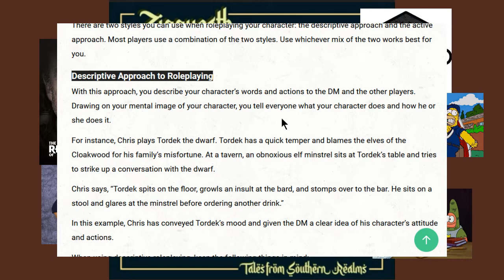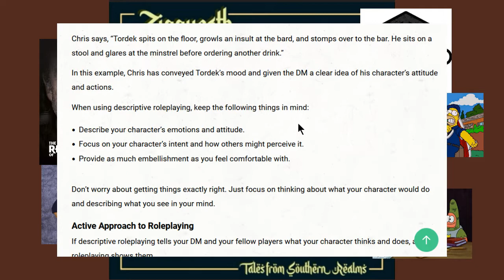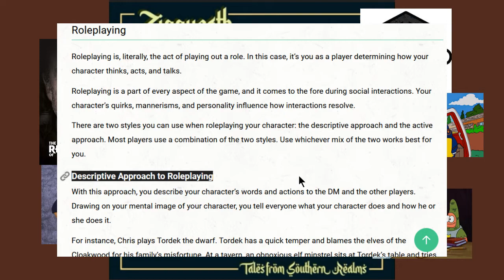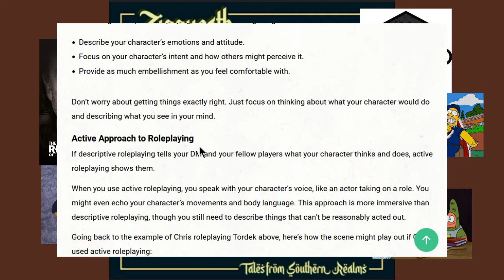Joe's (FYI: bad start) 'Cast, 8/23/2022